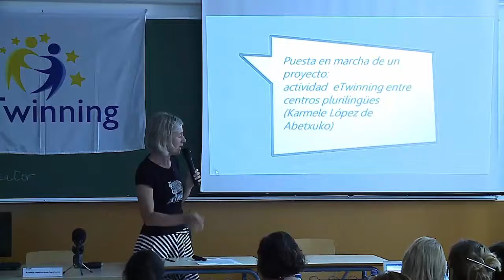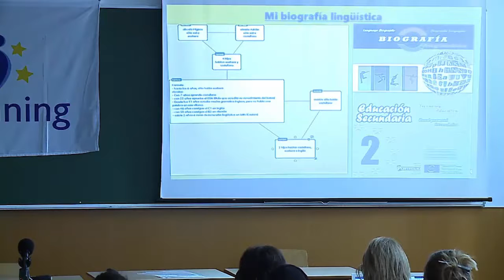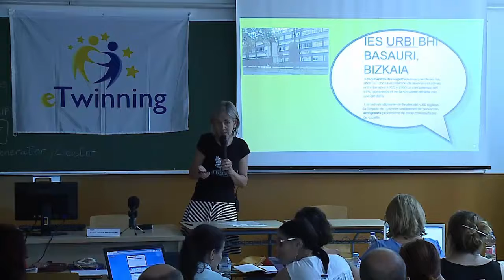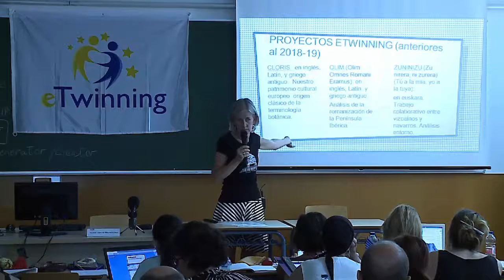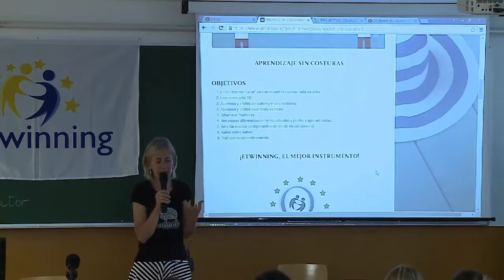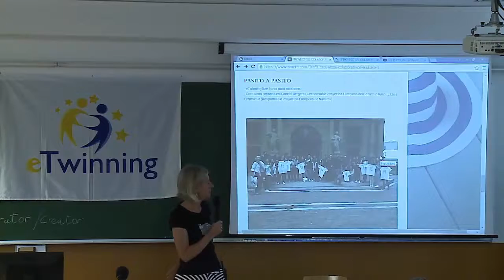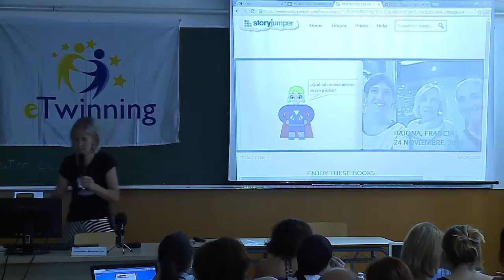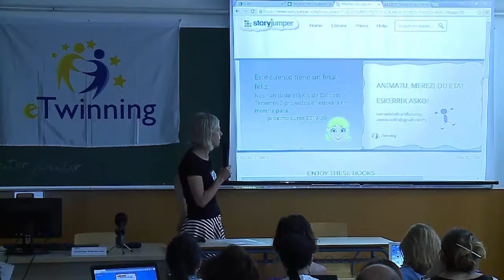11 Puesta en marcha de un proyecto actividad eTwinning entre centros plurilingües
Ponente: Karmele López